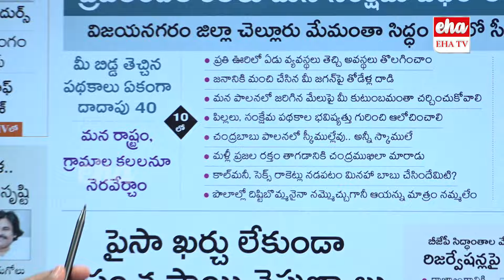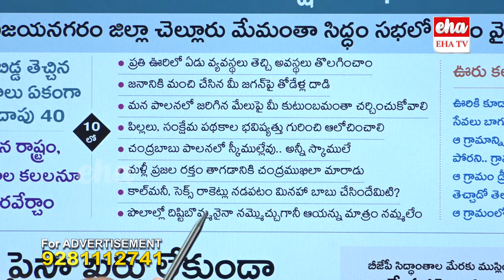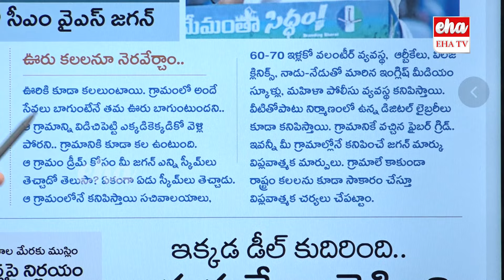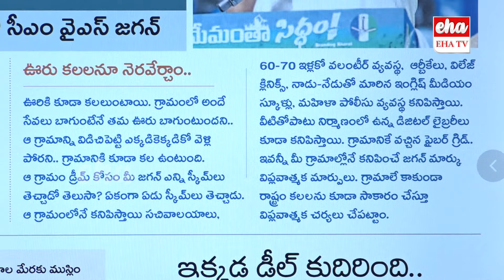YS Jagan Says Public Dreams Are My Schemes | AP Elections 2024 | Eha TV